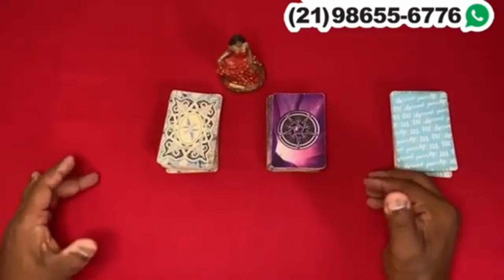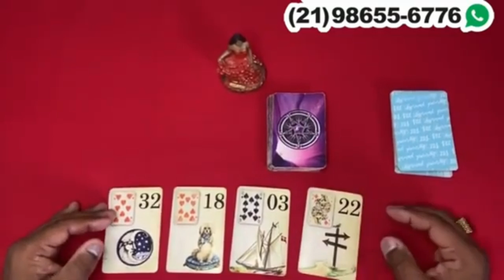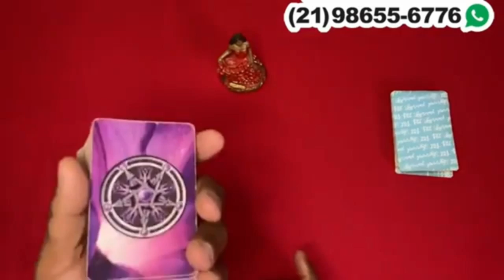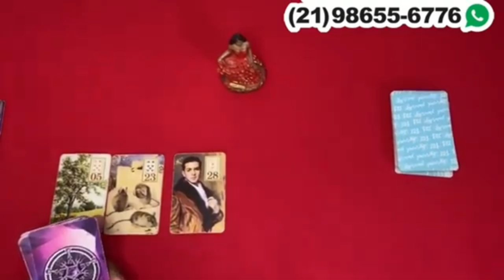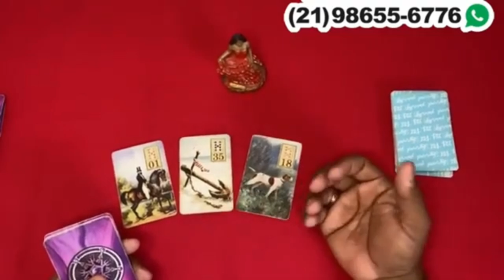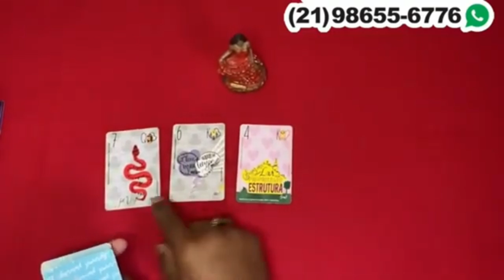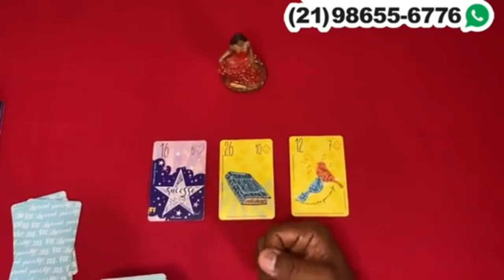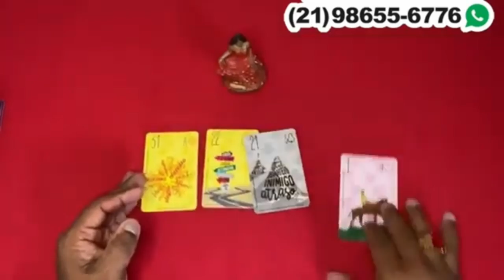Descubra Suas Respostas Com o Tarot Responde 🔮 | Leitura de tarot Diárias e Interativa